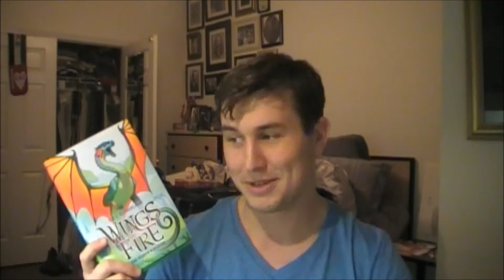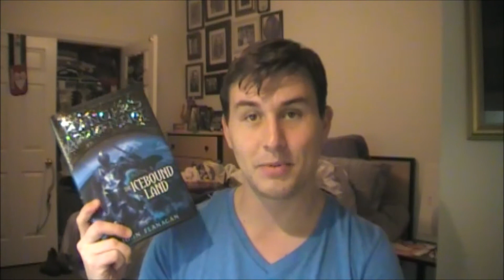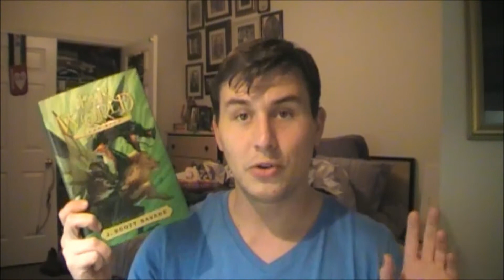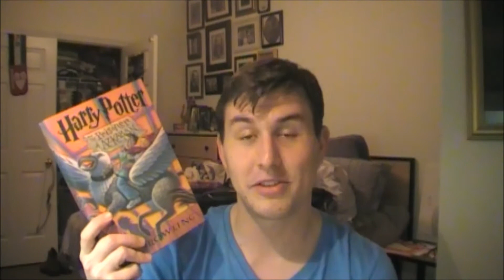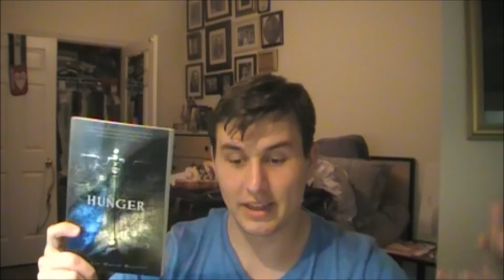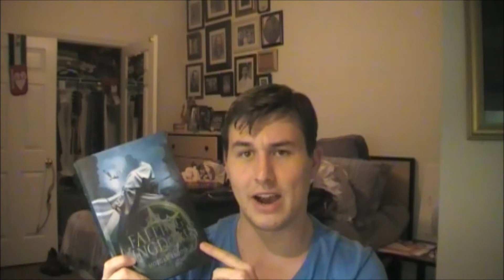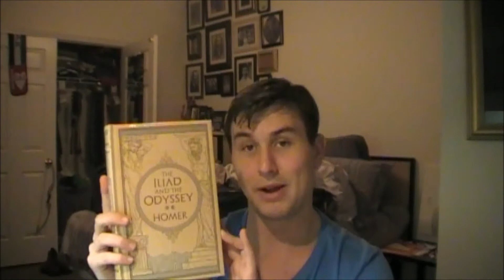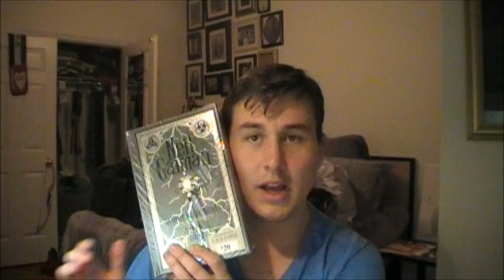Birthday Book Haul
blah blah blah description box blah